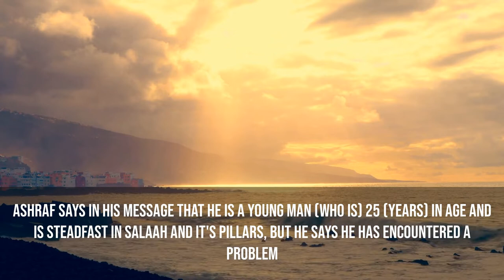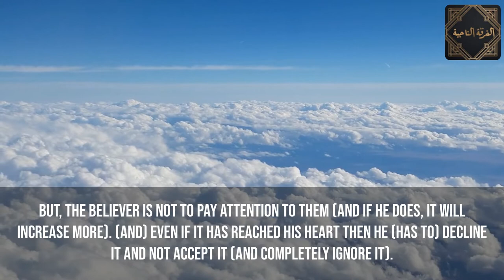Cure For Waswas (Whispers) In Allah - Shaykh Ibn Uthaymeen.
*Have A Read*
Shaykh al-Islam Ibn Taymiyah (may Allah have mercy on him) said in Kitab al-Eeman: “The believer may suffer from the whispers of the Shaytan insinuating thoughts of kufr (disbelief), which may make him feel distressed. The Sahabah (may Allah be pleased with them) said, ‘O Messenger of Allah, some of us think thoughts which we would rather fall from heaven to earth than speak of them.’ He said, ‘That is a clear sign of faith.’ According to one report, ‘… thoughts which are too terrible to speak of.’ He said, ‘Praise be to Allah, Who has reduced all his [the Shaytan’s] plots to mere whispers,’ meaning that the fact that these whispers come, but they are so greatly disliked, and they are pushed away from the heart, is a clear sign of faith. This is like the mujahid (warrior) to whom the enemy comes, but he resists him until he overwhelms him, and this is a mighty jihad (battle)… Hence the seekers of knowledge and devoted worshippers experience waswas and doubts which others do not face, because they (the others) are not following the way prescribed by Allah, rather they are following their own whims and desires and neglecting to remember their Lord. This is what the Shaytan wants, in contrast to those who are striving to draw closer to their Lord by seeking knowledge and worshipping Him. He is their enemy and seeks to prevent them from drawing closer to Allah.” (p.147 of the Indian edition).

Evil whispers during prayer and at other times come from the Shaytan, who is keen to misguide the Muslim and deprive him of good and keep it far away from him. One of the Sahabah complained to the Messenger of Allah (peace and blessings of Allah be upon him) about waswas during prayer, and he said: “The Shaytan comes between me and my prayers and my recitation, confusing me therein.” The Messenger of Allah (peace and blessings of Allah be upon him) said: “That is a devil called Khanzab. If he affects you, seek refuge in Allah from him and spit drily to your left three times.” He (the Sahabi) said, I did that and Allah took him away from me. (Narrated by Muslim, 2203).

The fact that you hate that and your heart recoils from it is a clear sign of faith. Waswas happens to everyone who turns to Allah by reciting dhikr etc. It is inevitable, but you have to be steadfast and patient, and persevere with your dhikr and prayer, and not give up, because in this way you will ward off the plot of the Shaytan. Indeed, the plot of Satan has ever been weak. Every time a person wants to turn to Allah, waswas brings other matters to mind. The Shaytan is like a bandit: every time a person wants to proceed towards Allah, he wants to block the way. Hence when it was said to one of the salaf (pious predecessors) that the Jews and Christians say, “We do not experience waswas,” he said, “They are speaking the truth, for what would the Shaytan do with a house in ruins?” (From Fatawa Shaykh al-Islam Ibn Taymiyah, 22/608).

The Cure For Waswaas (Whispers) In Allah - Shaykh Ibn Uthaymeen.